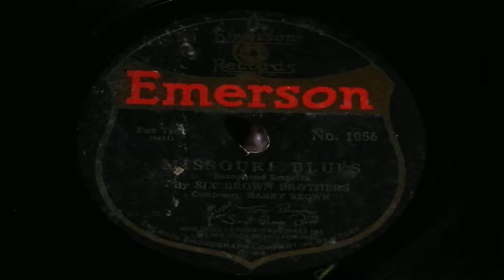"Missouri Blues": Six Brown Brothers (Emerson 1919)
A few years after "Smiles and Chuckles", the Six Brown Brothers had become a little more accustomed to the "new Jazz" music. This is shown in their performance of "Missouri Blues" here which is very Jazzy and upbeat. Enjoy!